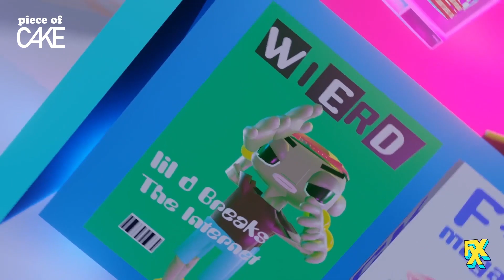Piece Of Cake: Episode 3 - Finding Your Process | FXX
How does an artist even create a process? Jeron Braxton, creator of "Daytime Noir", is about to share how he formed his. Join this session and learn about the way he approaches his work, his inspirations, how he finds his voice in the animation world and more.

Cake is a handcrafted assortment of bite-sized content served up to viewers as a tasty treat for the mind. Featuring a diverse array of narratives from storytellers both new and established, this half-hour weekly showcase features live-action and animated comedy programs of varied length that are equal parts thought-provoking, laugh-inducing and authentic. (Not to mention, totally gif-able!)